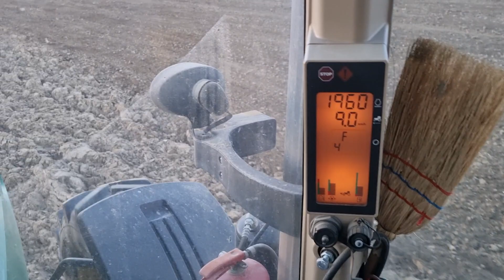Zatvaranje Zimske Brazde 2022